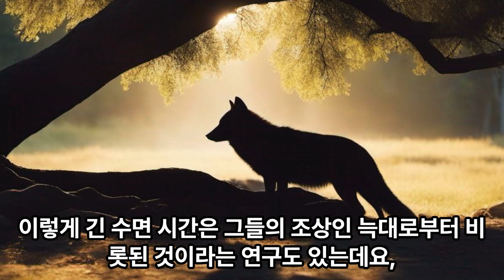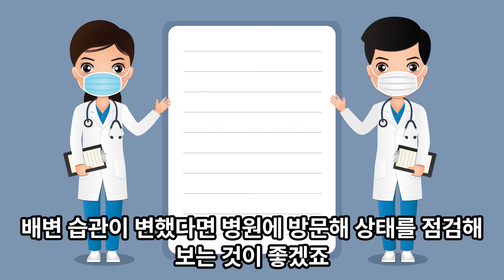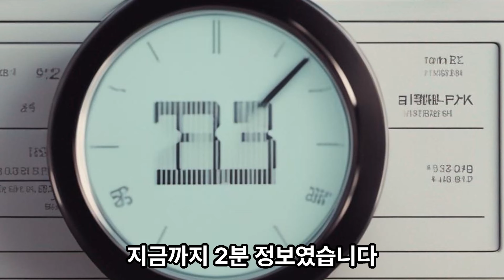(2분 정보) 우리집 강아지 고양이는 잠을 많이 자는데 정상인가요?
우리집 반려동물 잠을 많이 자는데 정상인가요? 적정 수면시간은 어떻게 될까요?

강아지 수면 조끼